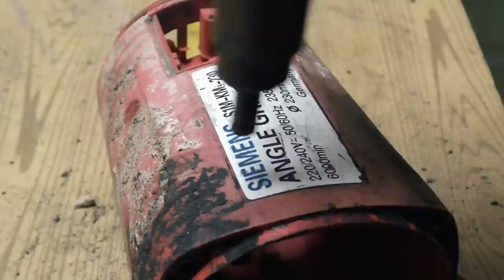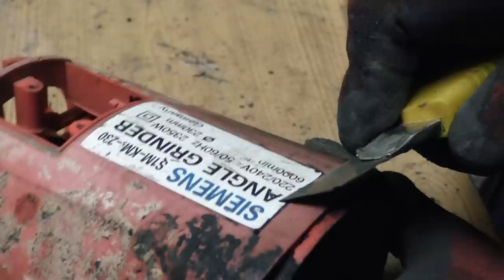Restoration Destroyed and Rusty SIEMENS Angle Grinder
Hello. In today's video we will restore Destroyed and Rusty SIEMENS Angle Grinder .